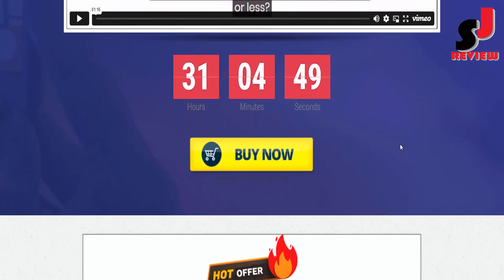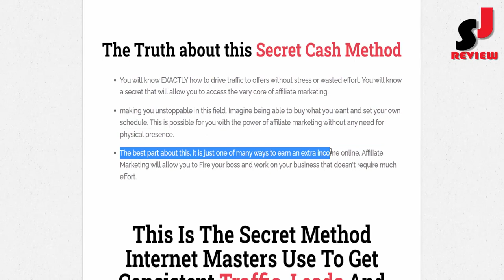Secret Cash Method Review - Discover the Hidden Potential of this System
A Well-Constructed, Easy to Follow Guide Using A Proven,Tested Method For Making Money Online I wanted to let you know about a really cool opportunity I found that has been proven to work. This method is 100% legal and doesn't require any special knowledge or skills. It's definitely something worth looking into!

I wanted to let you know about a really cool opportunity i found that has been.

proven to work. This method is 100% legal and doesn't require any special knowledge or skills.

it is definitely something worth looking into!

The Truth about this Secret Cash Method.

You will know EXACTLY how to drive traffic to offers without stress or wasted effort.
making you unstoppable in this field. Imagine being able to buy what you want and set your own schedule.
The best part about this, it is just one of many ways to earn an extra income online.

30 Days Money Back Guarantee.
If, for any reason, you don't like this amazing product, you can get a full refund anytime within 30 days after your purchase. If you have any issues, just get in touch with me and i'll help you out to get the results you need or give you a swift refund.

Gut you can buy this only $17. Amazing!

So Dear Friend, If you want to buy this product, then visit the description link below or check out my BIO.